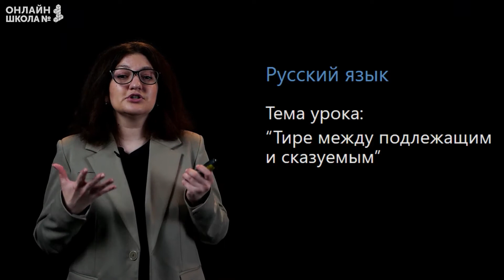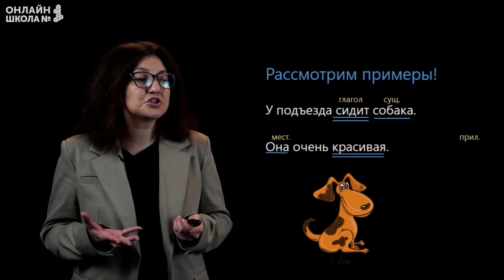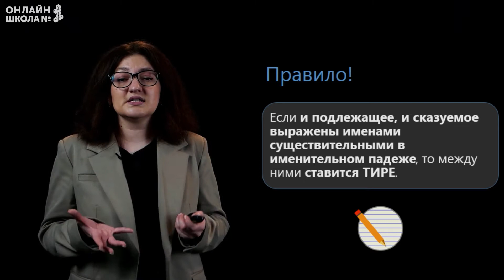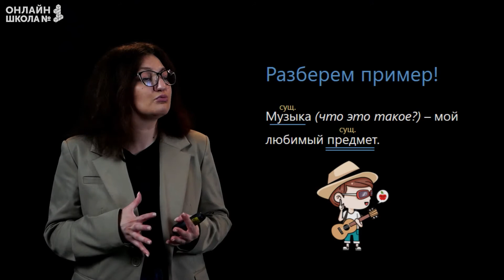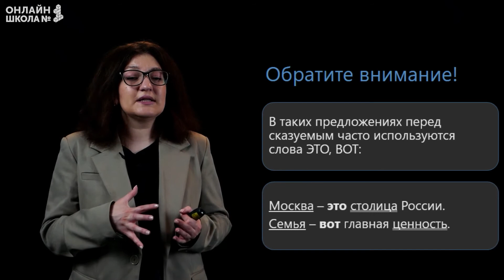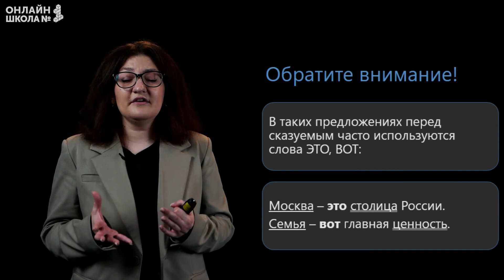Тире между подлежащим и сказуемыми. Видеоурок 35. Русский язык 5 класс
Когда между подлежащим и сказуемым ставится тире? – рассказываем в этом видеоуроке по русскому языку!